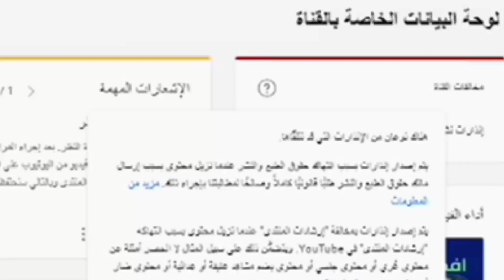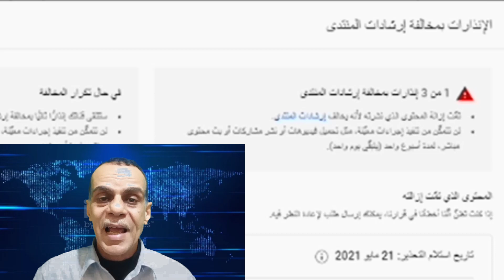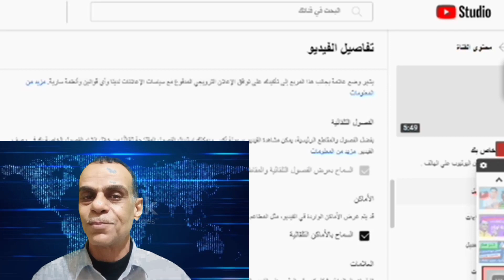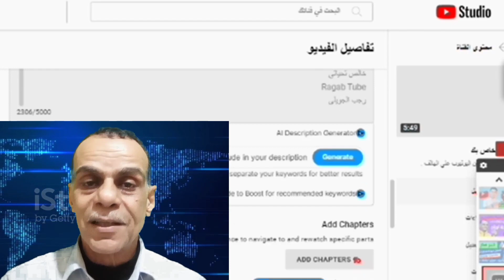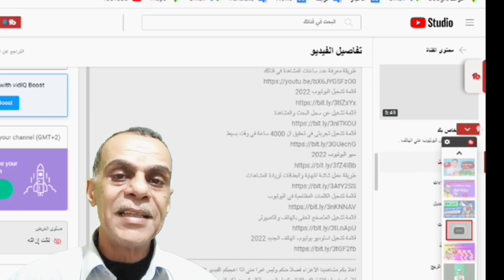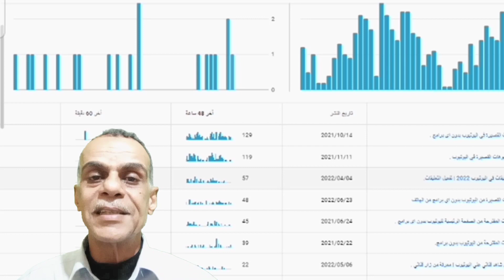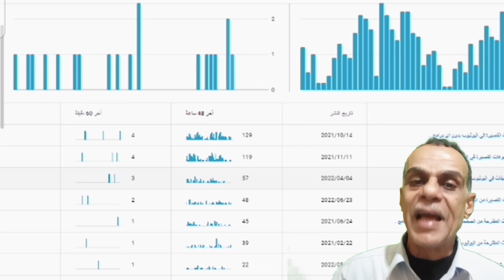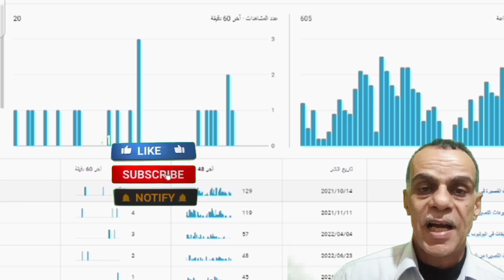مخالفات ارشادات المنتدى : تحذير إرشادات المنتدى - إنذار مخالفة إرشادات المنتدى كابوس مزعج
مخالفات ارشادات المنتدى في اليوتيوب
قناة رجب الجويلى بالفيديو ستعرف مخالفات ارشادات المنتدى وما هي ارشادات المنتدى في اليوتيوب وتاثير مخالفات ارشادات المنتدى على القناه وهل ممكن ازاله مخالفات ارشادات المنتدى في القناه
ستعرف ايضا مخالفات ارشادات المنتدى في اليوتيوب وكيف ازاله مخالفات ارشادات المنتدى وما هي مخالفات ارشادات المنتدى والفرق بين تحذير مخالفه ارشادات المنتدى وانذارات مخالفه ارشادات المنتدى في اليوتيوب
لابد من معرفه ارشادات المنتدى يوتيوب لحمايه القناه من انذارات مخالفات ارشادات المنتدى في اليوتيوب
خالص تحياتى
رجب الجويلى